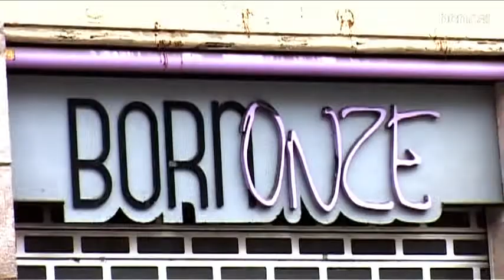Cap de setmana 19 i 20 de març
Aquest cap de setmana els equipaments culturals i comerços del Born estan de festa però també podeu tocar el piano al Parc de la Ciutadella o veure titelles al Poble Espanyol. Més a